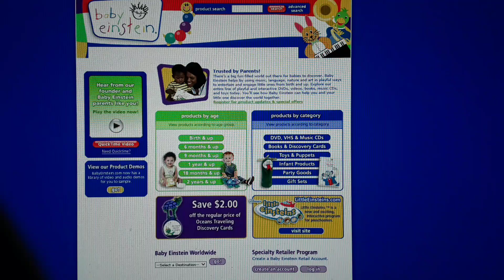The Baby Einstein Company Official Website